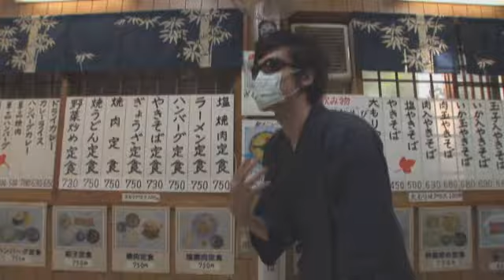東海道中 穴繰毛 ２３話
ご無沙汰してます！
そしてお待たせしました。
今年６月にスタート。
そして最高視聴率15.9％を記録した静岡の人気番組「セッシャー１外伝　東海道中穴繰毛」。
これから順次公開して参りますので、お楽しみに！！！